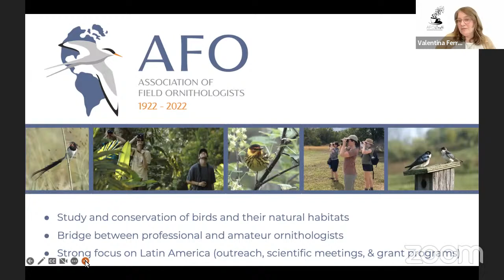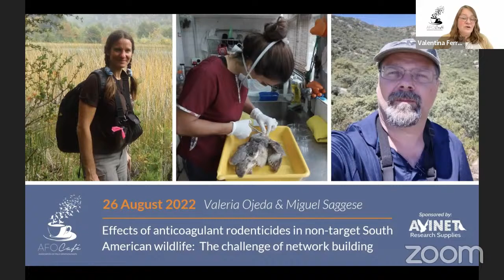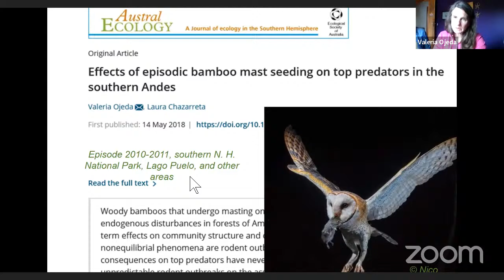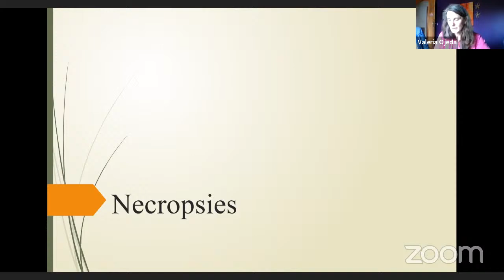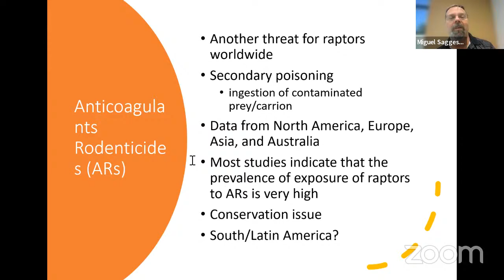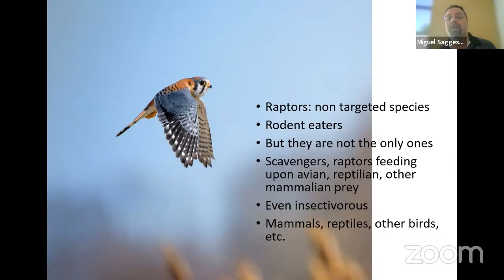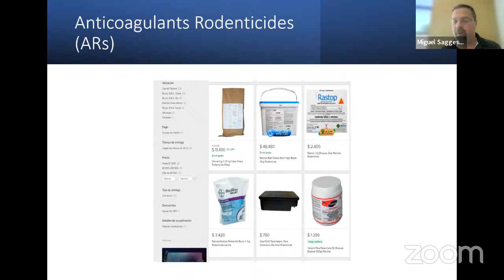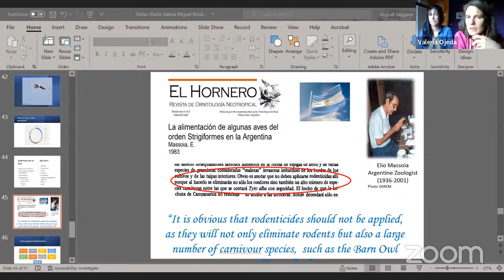AFO Café: Effects of anticoagulant rodenticides on non-target wildlife in South America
We are excited to present the AFO Café—informal science conversations about birds, their habitats, and field biology, with a short update on AFO’s programs—all free, open to the public, and sponsored by Avinet Research Supplies. Please bring your coffee, tea, beer, or beverage of your choice, and join us!

In this month's presentation, Valeria Ojeda (INIBIOMA-CONICET, Argentina), assisted by Miguel Saggese, Laura Casalins, Gala Ortiz and Pablo Plaza, will discuss the effects of anticoagulant rodenticides on non-target wildlife in South America.

Collaborative work among veterinarians and biologists, including Miguel Saggese, Laura Casalins, Gala Ortiz, and Pablo Plaza, is presented with the purpose of generating awareness on the widespread use of anticoagulant rodenticides (ARs) in most of South America, and the little attention given to this environmental threat in both academic and management spheres. Although there’s support both from veterinary and human medicine that these poisons affect varied non-target subjects, toxicology laboratories do not test for comprehensive ARs detection in animal tissues, at least in Argentina. We aim at strengthening networking capabilities to allow surveillance of ARs impacts on wildlife and human health, better enforcement of regulation and use of ARs, and the application of mitigation measures.

You can also support the café by purchasing merchandise from our Bonfire store